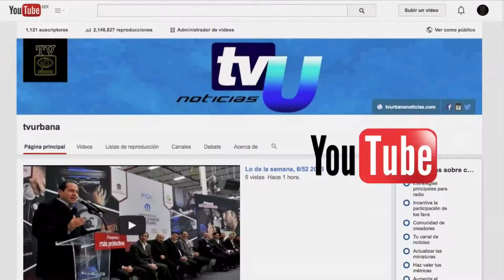Entrega paquetes invernales en Calimaya